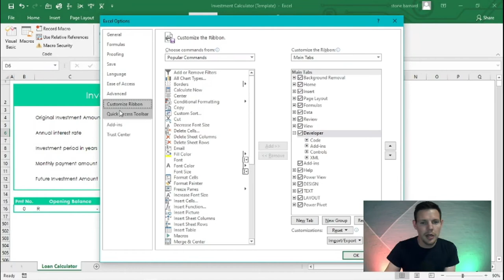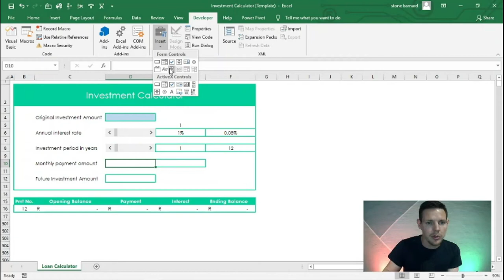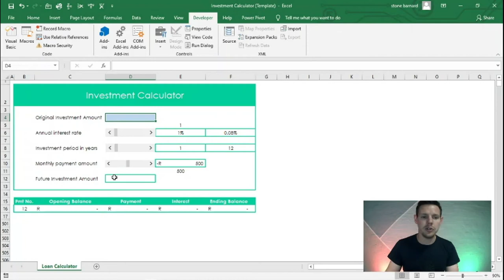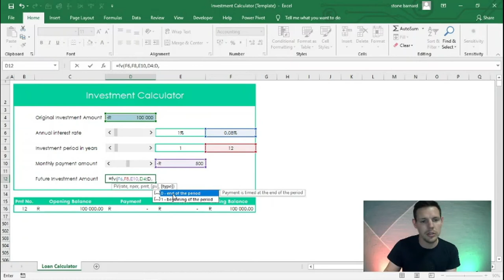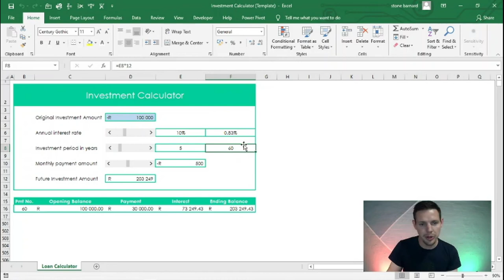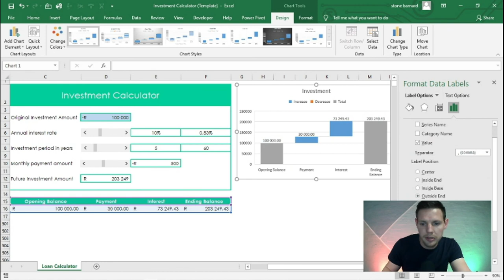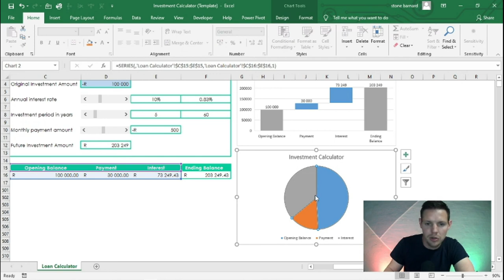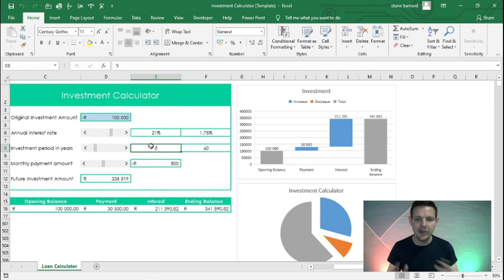Time is Money and what to do about it | Excelerate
Navigating personal finance to excel has become a must have skill!

Learn about compounding interest and create your own dynamic investment calculator in excel with this easy step by step tutorial.

No coding, no fuss! So epic!

Check out my Facebook page and share my content by following the

Buckle-up and let's Excelerate!